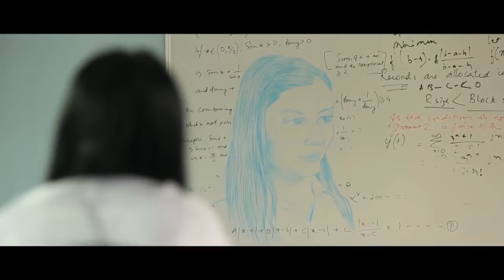Cinderella Official Music Video Release Full HD Trailer movie